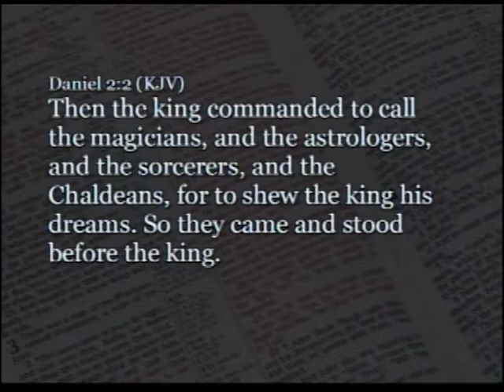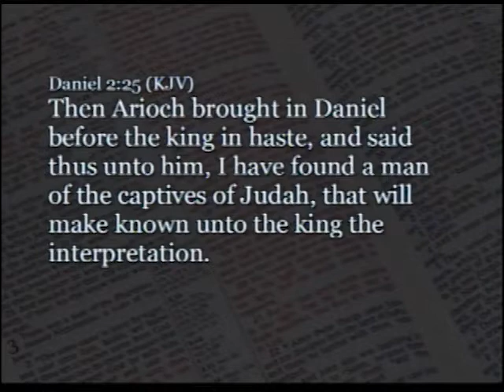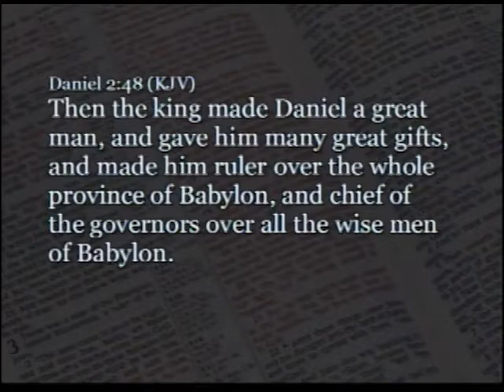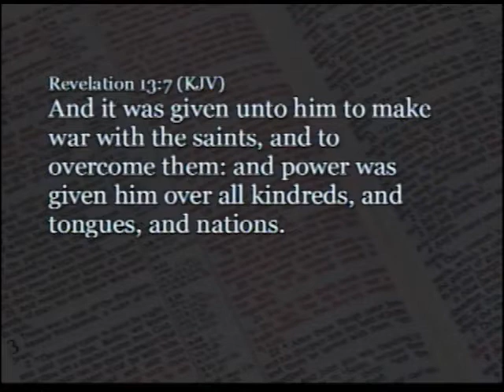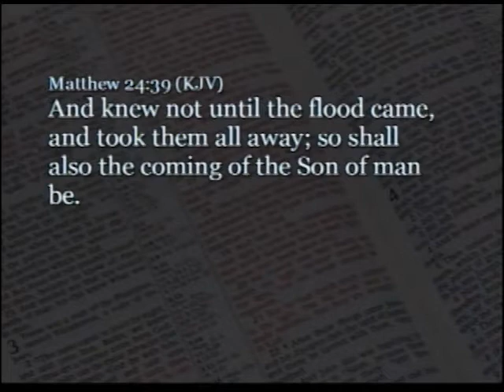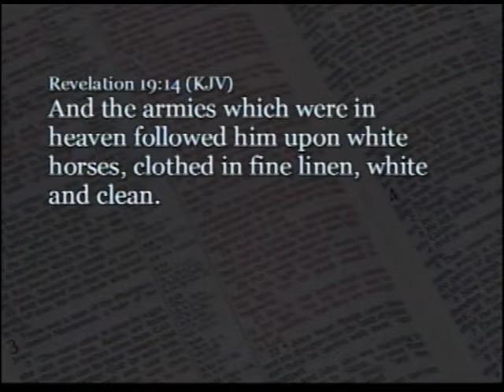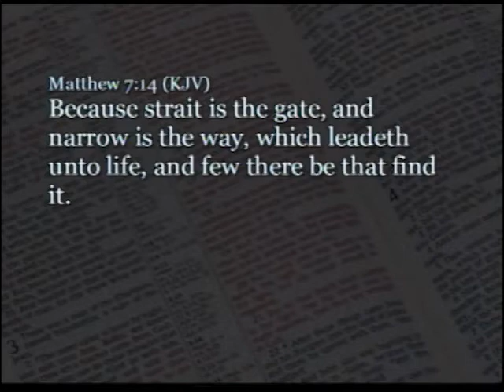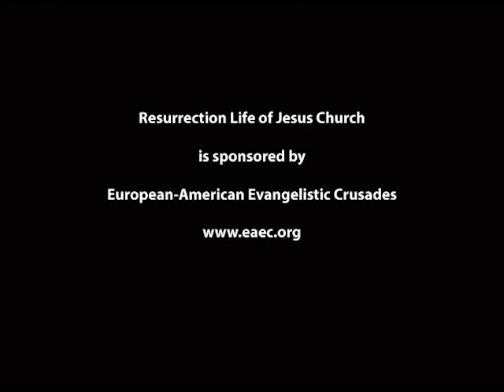Part 69: The Four Kingdoms - John S. Torell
God wanted to move Daniel to the top echelon of the Babylonian government and He used Nebuchadnezzar’s dream to orchestrate Daniel’s rise to power.

It started with a dream that the king forgot. The court magicians offered to provide an interpretation but their gods were powerless to reveal the dream. Not so with Daniel’s God. He revealed the dream and its meaning to Daniel. God had elevated Nebuchadnezzar and there would be an additional three kingdoms after his death. Babylon was the first kingdom, Persia was the second, and the third was Greece.

Many have claimed that the fourth kingdom was Rome, but Daniel’s words reveal this can’t be the case. What we have instead is the first reference to the global kingdom of the Antichrist with a nod back to the way it was during the days of Noah. Jesus is the rock that will smash the statue and break the fourth kingdom. Nebuchadnezzar was impressed with Daniel’s God, but the prophetic message went over his head.